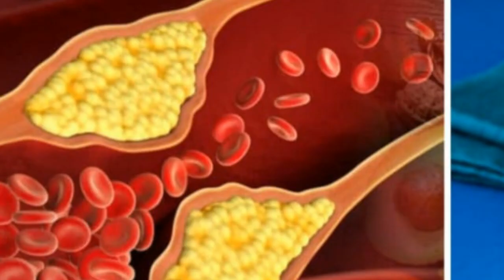இந்த இரண்டு பொருளை ஒன்னா சாப்பிட்டா.. கெட்ட கொலஸ்ட்ரால் சட்டுன்னு குறையுமாம் தெரியுமா?- Tamil TV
*இந்த இரண்டு பொருளை ஒன்னா சாப்பிட்டா.. கெட்ட கொலஸ்ட்ரால் சட்டுன்னு குறையுமாம் தெரியுமா?